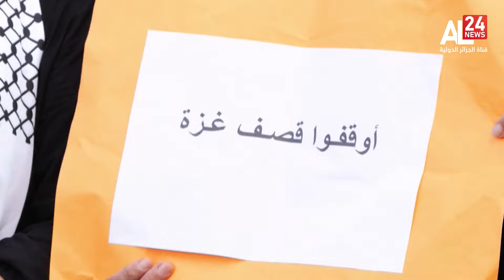Telediario | 22 10 2024